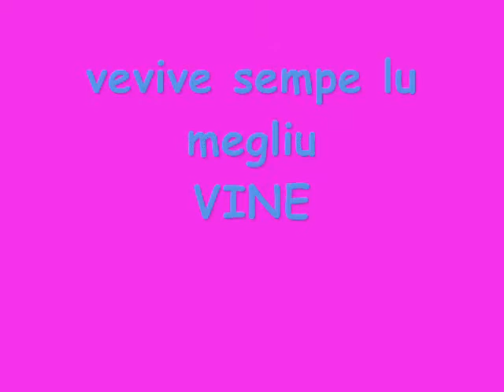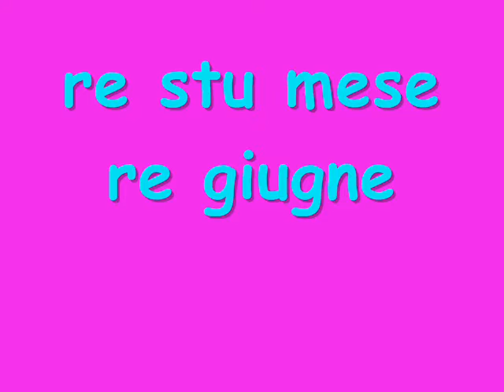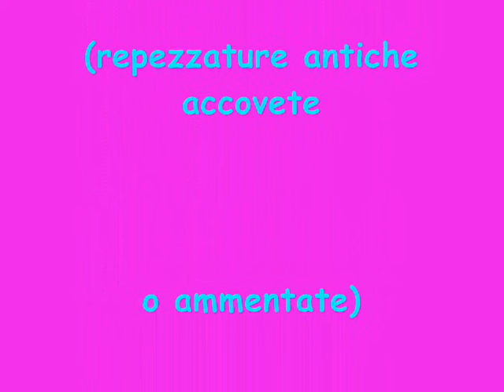LU PREUTE E LA PREULA (“muttiette paisane”)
Tenive na ota nu preute
nnante a la casa na preula
e addrete teniva la vigna
ca nun purtava maie na pigna
ma chiena r’ereva e gramigna
e na atta cu la tigna
e nu cane cu la rugna
int’a l’uorte cresciva re trigne
cu ngimme nu nire re niglie
e tuorne tuorne tutte giglie
mangiava cruschele cu la nzogna
e pe frutta na soreva e na cutogna
ma a prima culazione
se spurpava nu miezze capone.
Vasce e chiatte cumme na melogna
maie buscia cuntave sule menzogne
e quanne cantata era la messa
vevive sempe lu megliu vine
purtate ra lu cchiù fesse
ca se vantava re tenè la meglia cantina
a li lutte sunava na sampogna
senza scuorne e senza vreogna
era nate nu iuorne a li cugne
ed è muorte osce a re tre re li tre
re stu mese re giugne.
Accummenza a fa calle
E se nu ce crerite attantateville
ca pur’igze è ancora calle!

repezzatureaccoveteoammentatenms”15